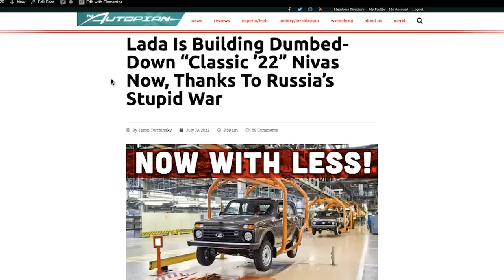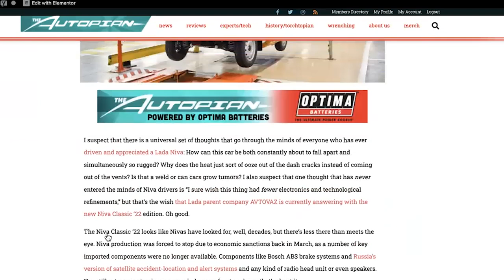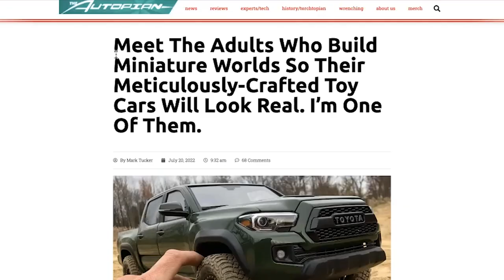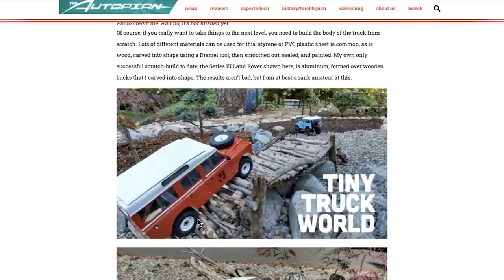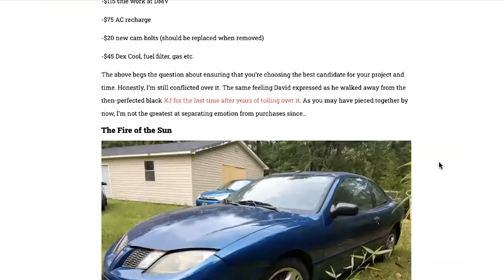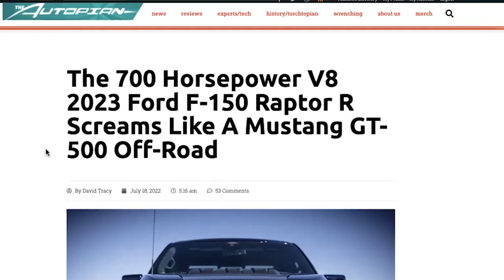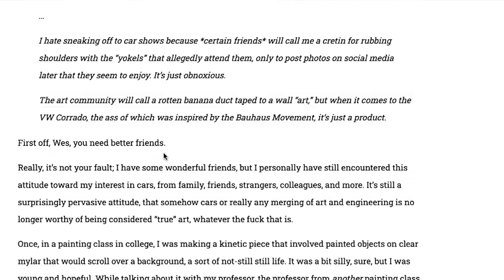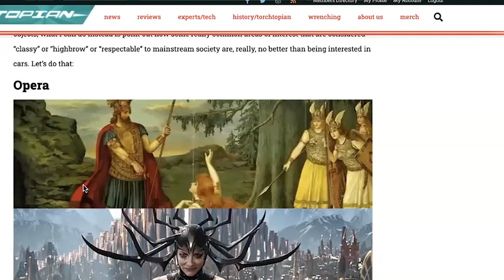ELON VS TORCH: Whose Body Is More Physically Dominant? - The Autopian Podcast #003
In the third episode of The Autopian Podcast, the three amigos get feisty when comparing Torch's physique with that of Elon Musk's. The Russian Niva is making a comeback; and the three friends fall over themselves when they talk miniature cars.. But wait there's more! The Ford F-150 Raptor R is broken down by the boys and Torch blows the dust off his art history degree and bucks up on anyone who wants to say automobiles are NOT art.

Listen up, Autopians! Zoom zoom!